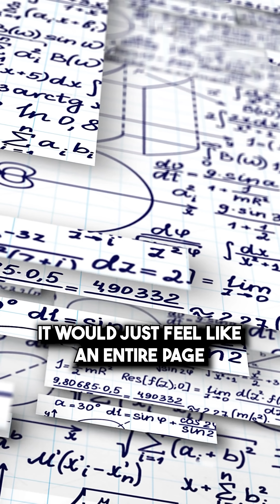3Blue1Brown talks solving math problems in the 1500s while "heretics" were being disemboweled 🧐